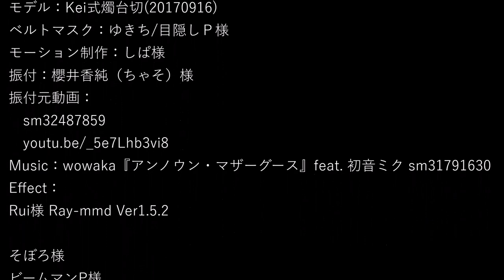【MMD刀剣乱舞】 アンノウン・マザーグース（フィンガータット） 【Kei式燭台切光忠】【Ray-mmd】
【原曲版】
◆お借りしたもの◆
振付：櫻井香純（ちゃそ）様
振付元動画：
Effect：
Rui様 Ray-mmd Ver1.5.2

そぼろ様
ビームマンP様
針金P様
ikeno様